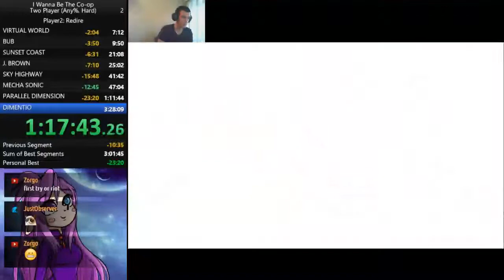I wanna be the CO-OP any% 1:47:54 (+ Redire)